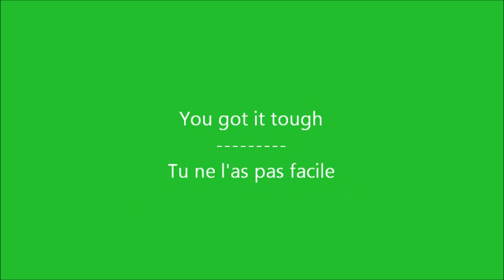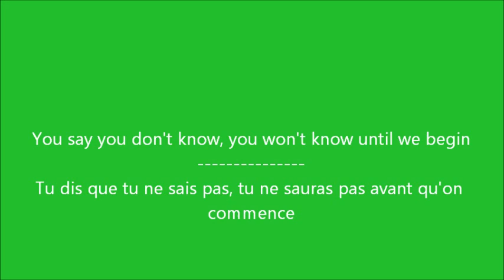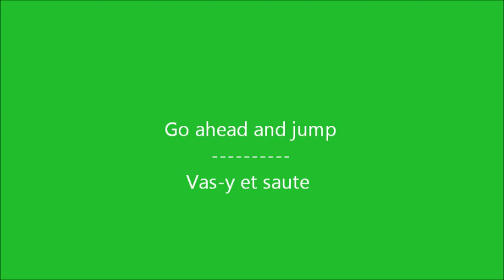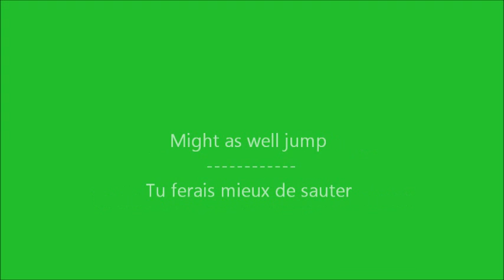Glee - Jump / Paroles & Traduction